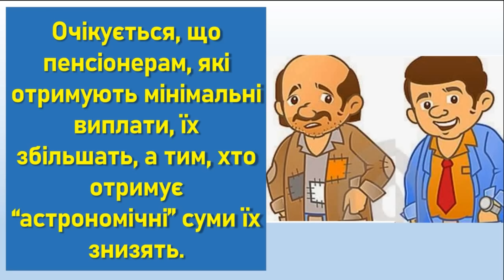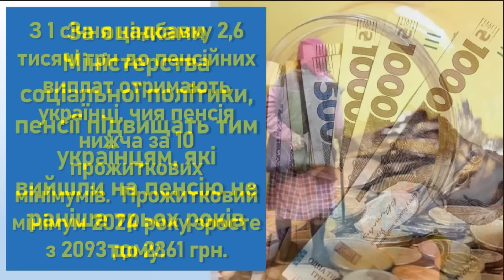+ 2600 грн | Хто отримає надбавку до пенсії з 1 січня 2024 року?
В Уряді наголосили, що починаючи з 1 січня 2023 року багатьом пенсіонерам підвищать пенсію за рахунок щомісячної надбавки в розмірі до 2600 грн.
У цьому відео ми розкажемо, хто отримає надбавку + 2600 грн до пенсії з 1 січня 2024 року?